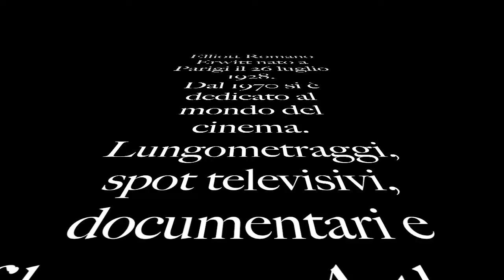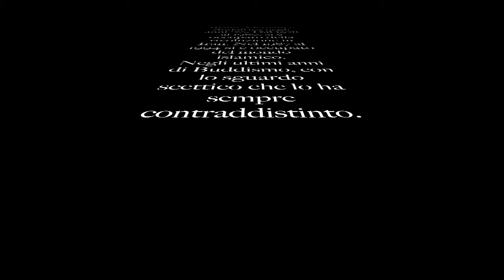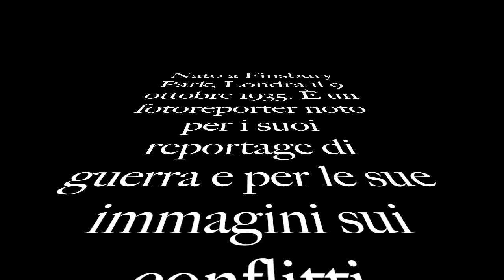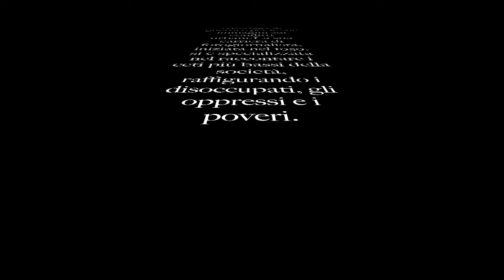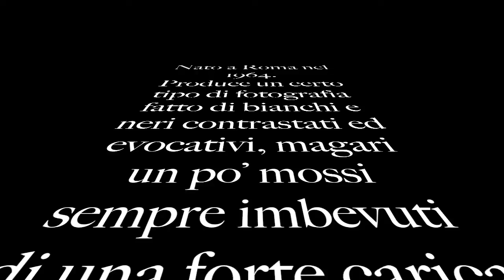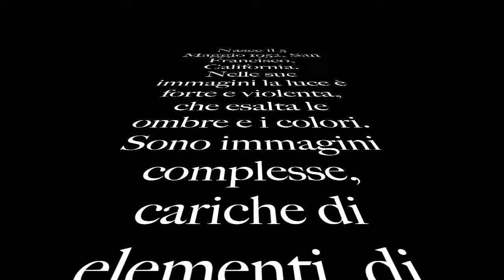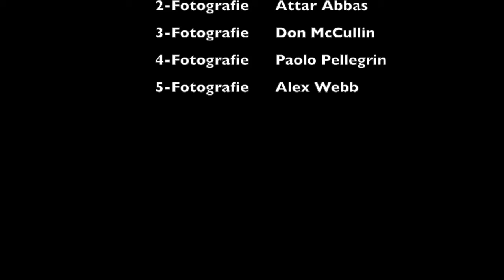presentazione fotografica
Elliot Erwitt, Attar Abbas, Don McCullin, Paolo Pellegrin e Alex Webb